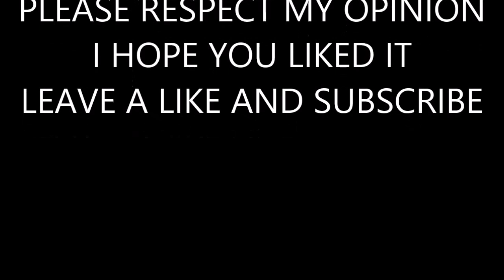Junior Eurovision 2003 - 2017:My top 2 entries of Azerbaijan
You want  to know which Junior Eurovision entry from Azerbaijan I like the most? Well you can find out in this video. Remember this is just my opinion and it's OK to disagree but please don't be rude.